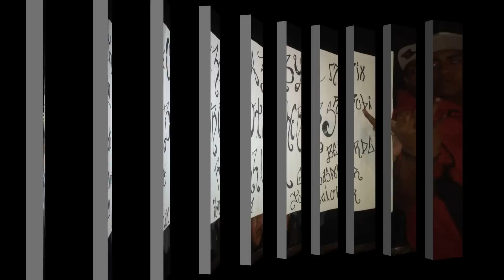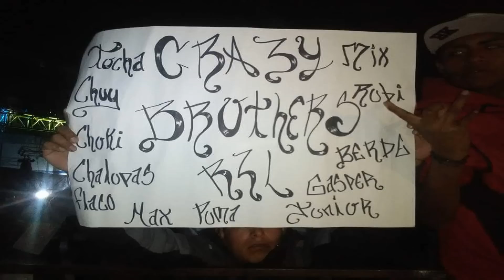Perdoname 2017 (Estreno) Sonido Fantasma En vivo Axocopan Atlixco Pue 29 Enero 2017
(La Raza Loca) Baile sonidero En Axocopan Atlixco De Las Flores